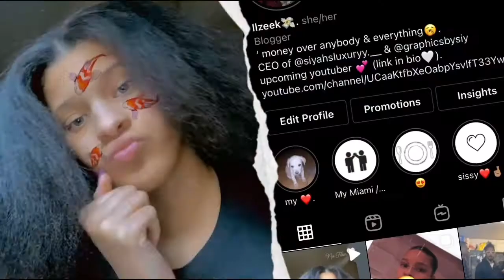SUMMER SHEIN HAUL FT FASHION NOVA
Business accounts !!

Snap - itz_SiyahLuv